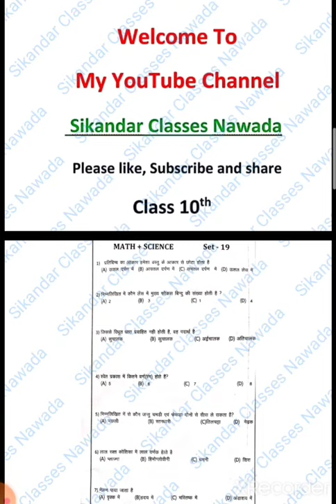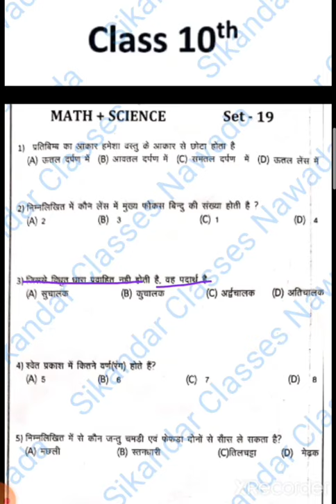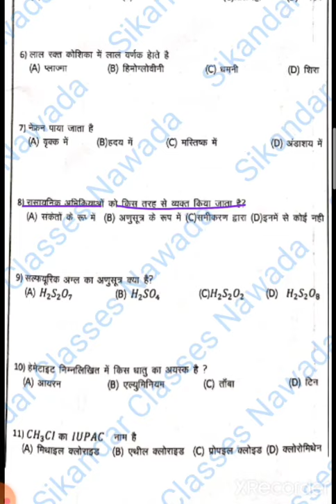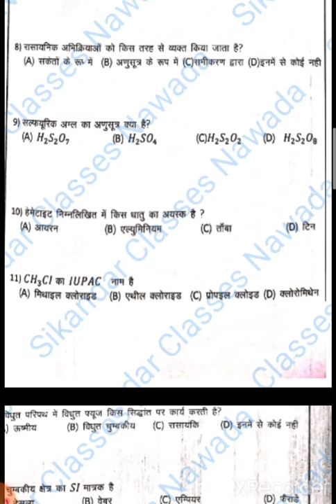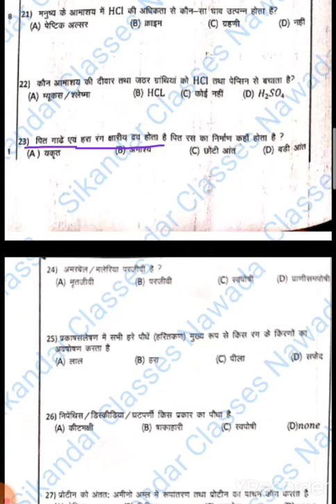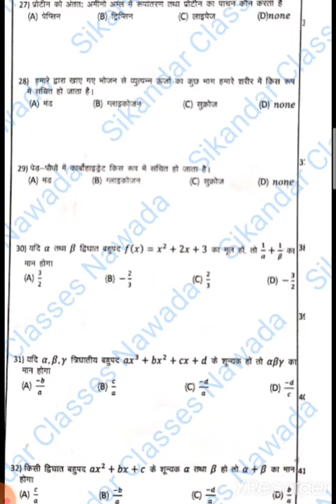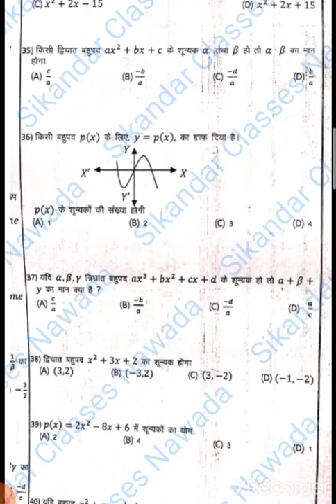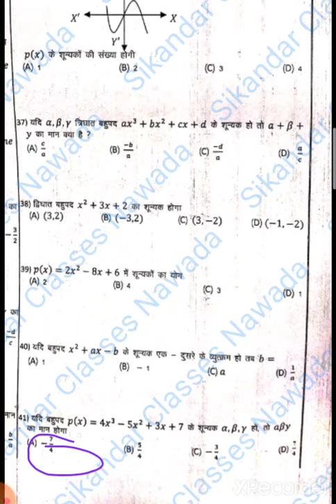Class 10th Ncert Math & Science Set-19 V.V.I Objective Question